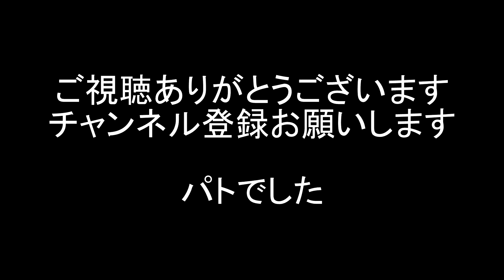凛として時雨ーChocolate Passionを叩いてみたDrum Cover